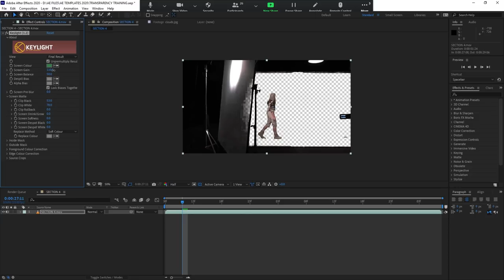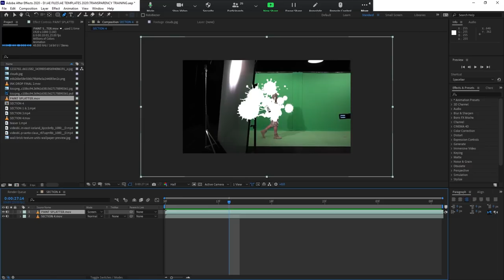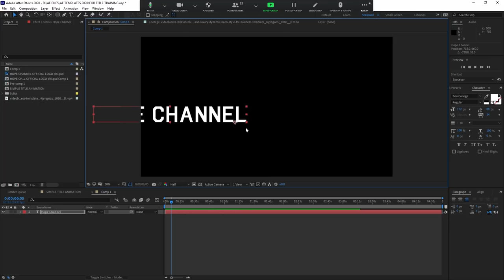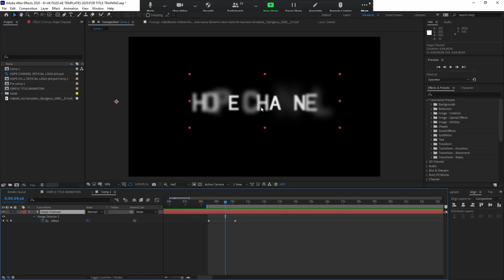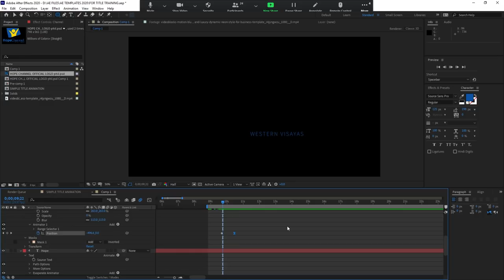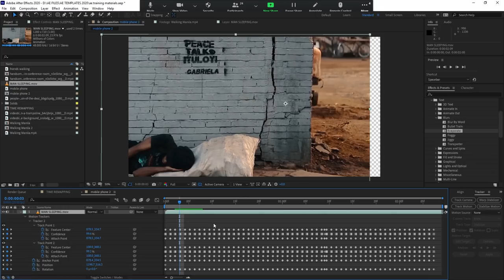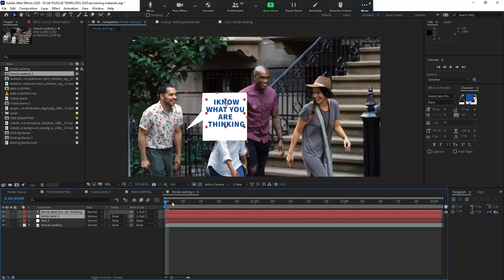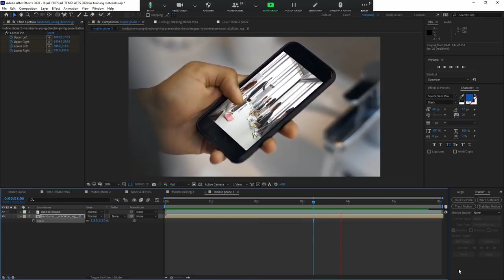After Effects Tutorial Part II- Titles, Transparency and Motion Tracking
Here's the second part of Ramie's recorded tutorial for Hope Channel Wester Visayas. In this video, he talked about Titles, Transparency and Motion Tracking which are essential features of AfterEffects.

You may also want to see some technical stuff that we do like mobile videography: